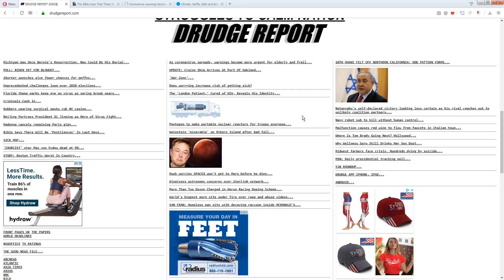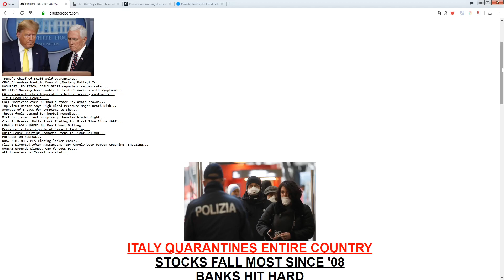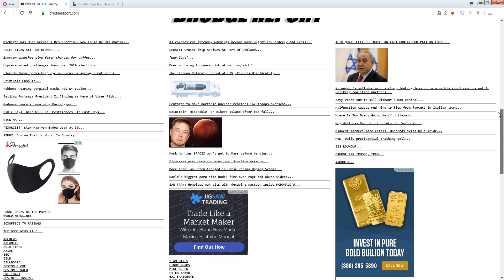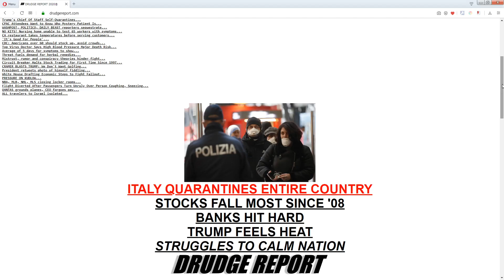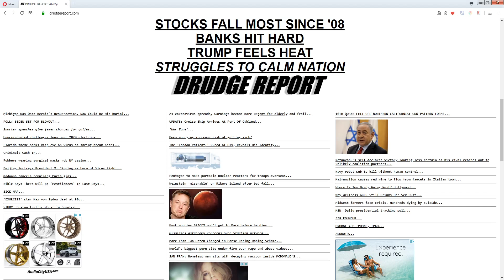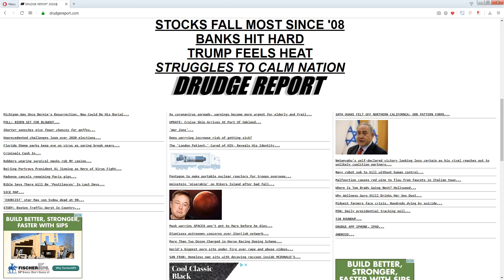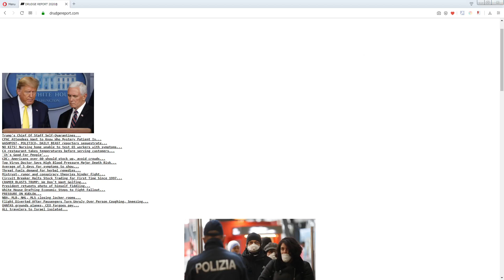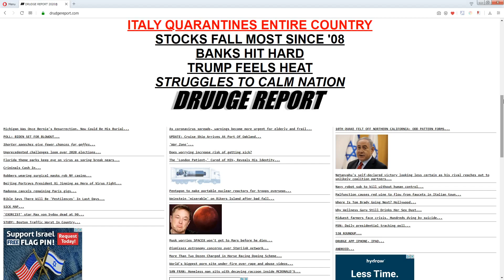March 10th, 2020 ~ Psalm 91: 1,2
And Jesus answered and said unto them, Take heed that no man deceive you.
(Mat 24:4)

Links:

CREDITS: